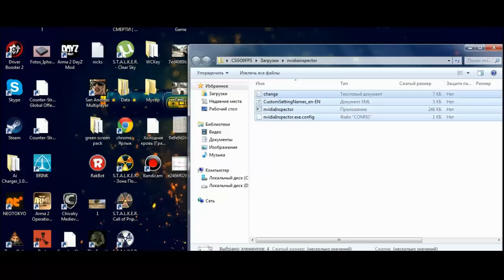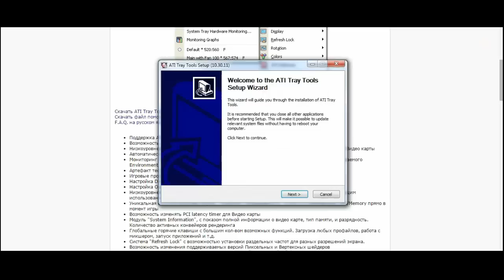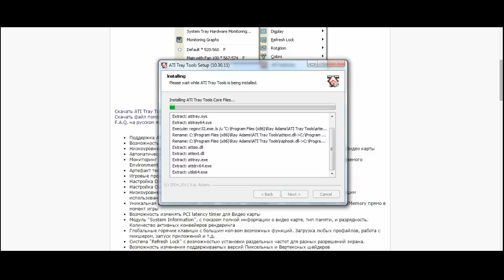Как поднять ФПС в CS GO? (Сжатая графика) NVIDIA/ATIRADEON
*Где скачать эти программы?*
*Новый способ для NVIDIA*
- Nvidia 1. Качаем Geforce 3D Profile Manager 2.Установили - открываем! 3.Нажимаете EXPORT SLI PROFILES и извлекаете текстовый документ на рабочий стол. 4 Открываем документ и ищем Counter Strike Global Offensive! 5.  Ищем что-то типа такой строки Setting ID_0x00738e8f = 0x00000050 UserSpecified=true 6 И копируем данную строку под строку которая похожа на эту строку. 7. СОХРАНЯЕМ И ЗАХОДИМ В ПРОГРАММУ и жмём Import SLI profiles. 8. И всё пробуем. Отпишитесь у кого заработало!
*Почему я показывал скриншоты программы.*
- У меня нет этих видеокарт у меня Intel HD.
*Сколько поднимает FPS?*
- 25-50 фпс поднимает.
"На сколько это влияет на картинку игры*
- На картинку игры это влияет ужасно, но вы получите больше производительности от вашего железа в играх.
*Данный способ работает только в CS GO?*
- Нет способ работает во всех играх которые поддерживают DX.